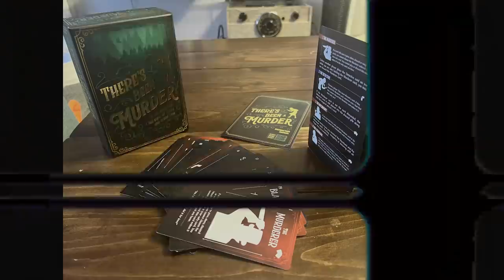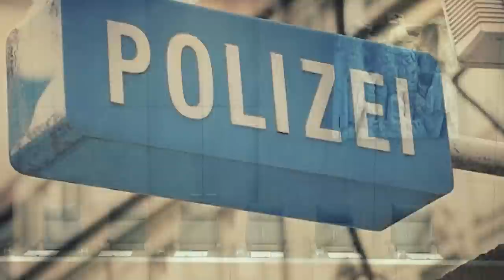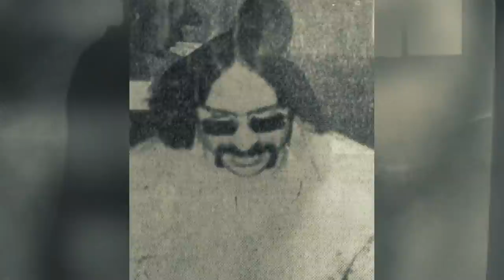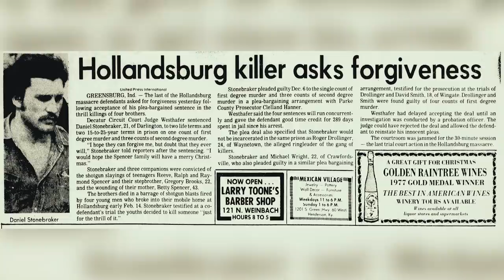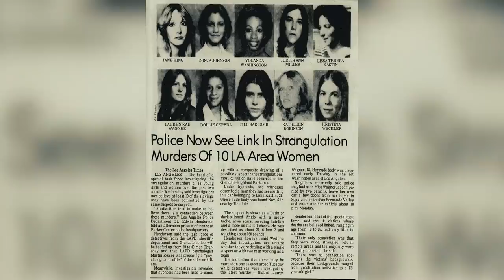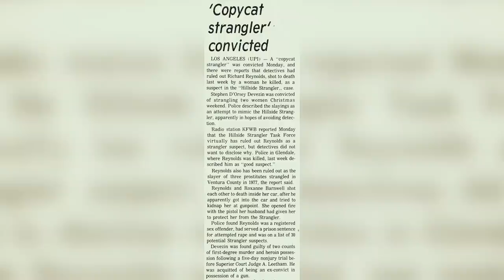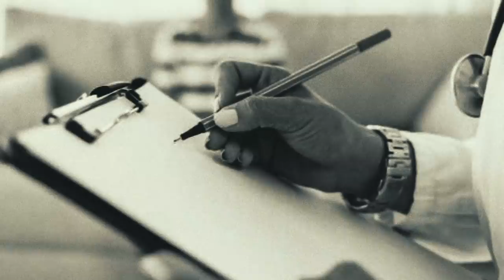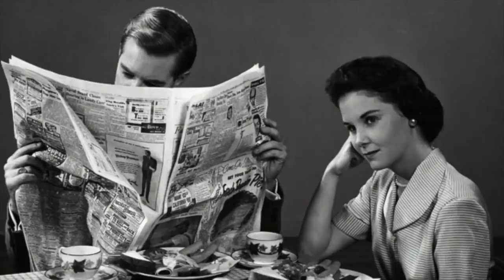3 Chilling Copycat Killers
Sometimes a person's work can inspire imitators. This is fine, unless the person is a serial killer.

[0:14] Ralf Meyer
[6:24] Roger Drollinger
[16:19] Stephen D'Orsey Devenzin